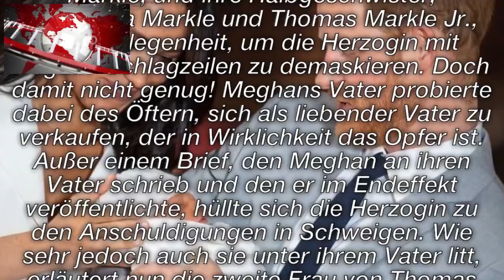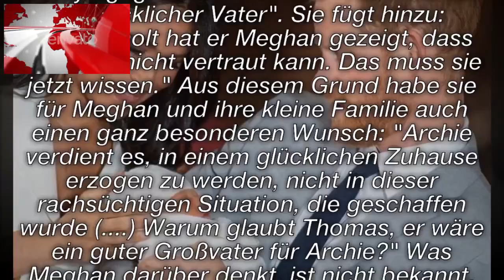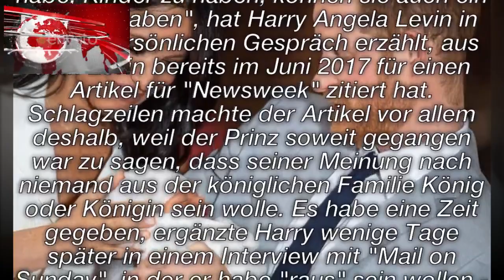Herzogin Meghan: Ihr Vater war rücksichtslos !Die bittere Wahrheit wird ans Licht gebracht!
Willkommen in meinem Kanal (FITNESS, Humor und Comedy, Ratschläge, Tutorials, Lifestyle ...)
Ich lade Sie daher ein, sich anzumelden, um kein Video zu verpassen. Ich habe schöne Überraschungen für dich.